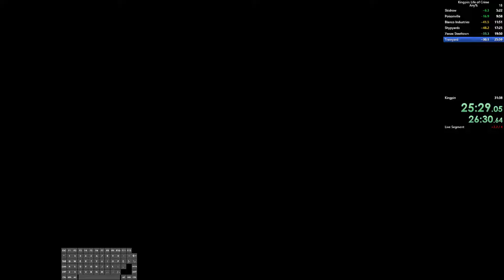Kingpin: Life of Crime - Any% [PB]